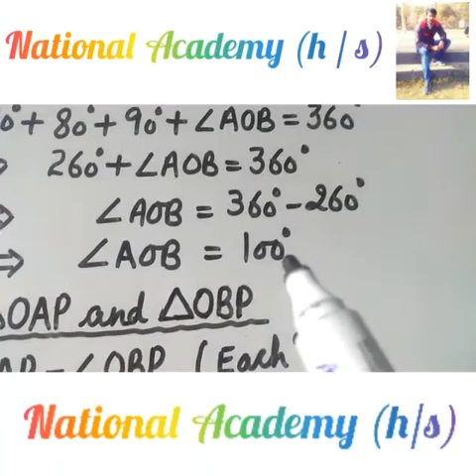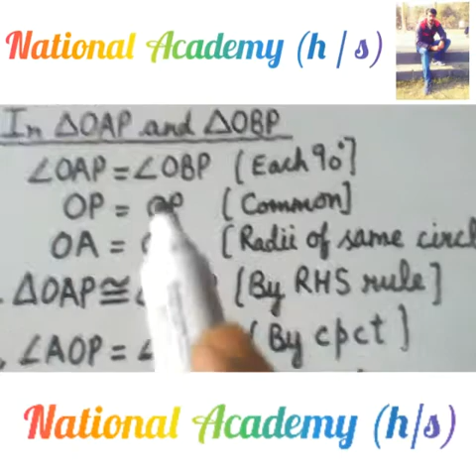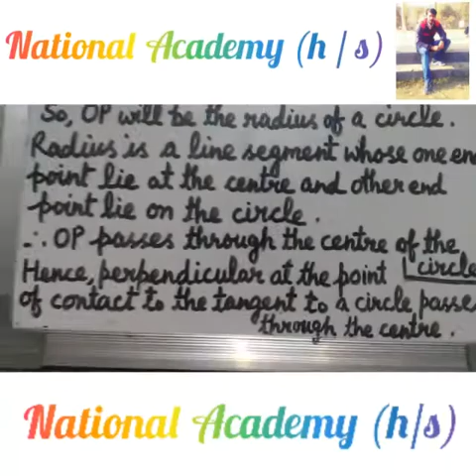Math 5 circles by Mr Vinay Gupta